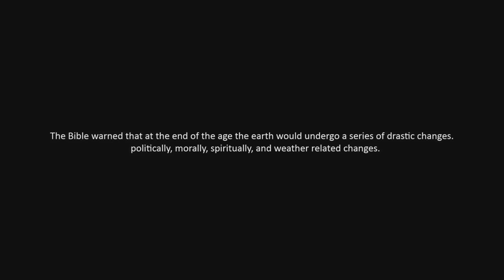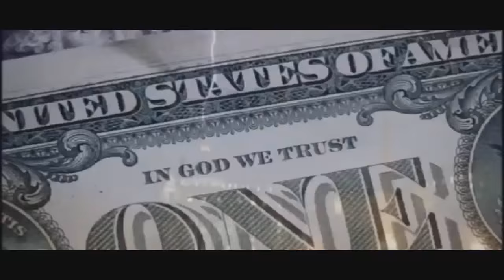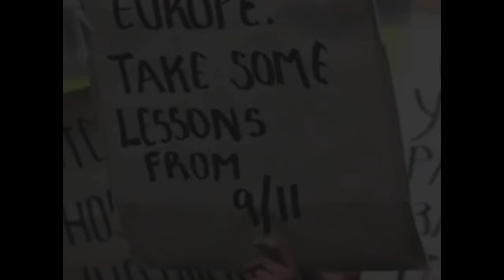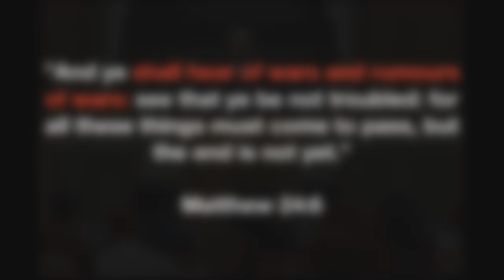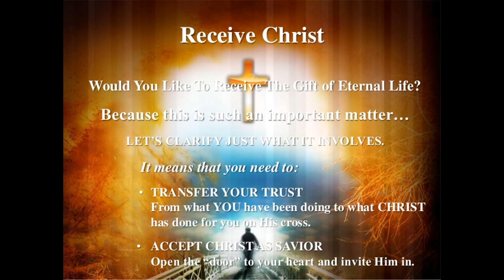Into The Pit of Hellfire For Those who Reject Jesus Christ as Lord & Savior & God's Son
1 John 5:2 - He that hath the Son has Life; and he that hath not the Son of God does not have Life.
John 14:6 - Jesus said unto him, I am the Way, the Truth, and the Life: No man comes to the Father Except threw Me.

Revelation 3:20 - Jesus says Here I am; I Stand at the Door and Knock, If anyone hears my voice and opens the door, I will come in and eat with that person, and they with me.

This is the Free Gift/Invitation from Jesus Christ our Lord and Savior - God's Only Son that left Heaven to come to earth and die for our sins that we never deserved, and now sits at the Right Hand of God our Father in Heaven.

God does not Dominates anybody, whenever you encounter domination, It's something satanic, that's not how God rules people, but satan's ambition is to dominate the whole world. Not just some little part of humanity, threw a kingdom of darkness, the people who are in that kingdom for the most part, don't know what their in, You see, The Kingdom of God is a Kingdom of Light, If we are in the Kingdom of God, we know where we are.

Even in light of our wretched sinful nature, God still loved us so much that He gave us a Redeemer - His Only Perfect Son - Jesus Christ.

Those who deny Jesus Christ blood will die with their sins.

God's Grace has done more for you than sin has did to you. Amen.